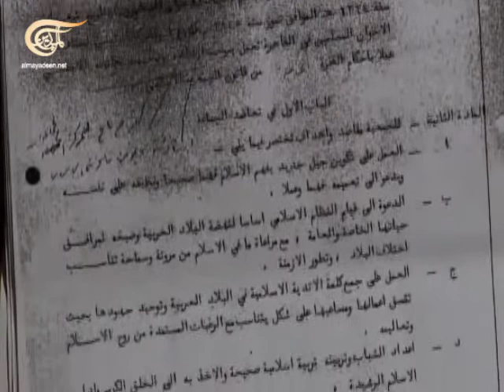إسلاميون وبعد - عبد المجيد ذنيبات - الجزء الأول - 2015-03-31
عبد المجيد ذنيبات - المراقب العام لجمعية جماعة الإخوان المسلمين في الأردن - الجزء الأول

 ما هو واقع الاخوان المسلمين في الاردن؟ وهل اختارت تصويب وضعها القانوني ام انها عملية انشقاق؟

يقدم برنامج اسلاميون و بعد قراءة نقدية في واقع هذه الحركات، بلسان أهلها . فيعرضها كما هي، بما لها وما عليها. وتمثل كلّ حلقة من حلقاته قراءة في حاضر احدى الحركات الاسلامية مع استعادة تاريخها وفكرها بشكل رئيسي، دون اغفال لموقفها ممّا يجري من حراك إسلامي في المنطقة.

يتم تحميل الحلقات على اليوتيوب الأحد في المساء